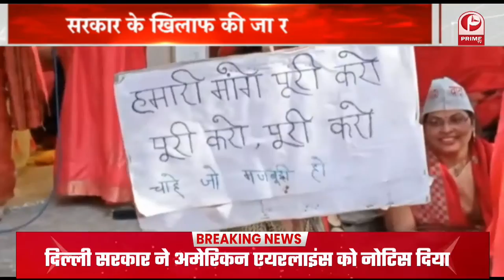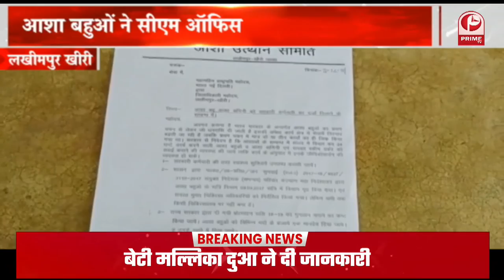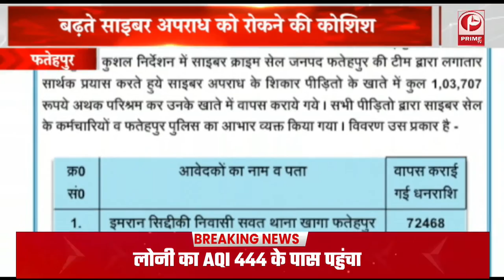अखंड भारत का निर्माण अमृत महोत्सव का उद्येश्य || Prime Tv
यात्रा में हजारों की संख्या में लोग शामिल थे. भारत के बीर शहीदों और सपूतों को याद कर उनकों श्रद्धाजंलि दी गई. यह यात्रा अमृत महोत्सव के जरिए मनाई जा रही है. ये अमृत महोत्सव एक महीने तक चलाया जाएगा.